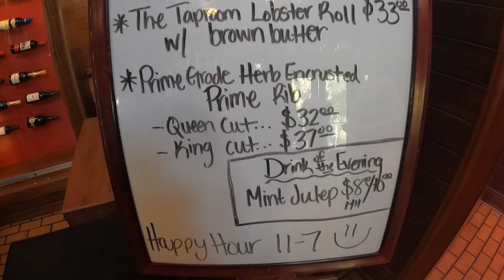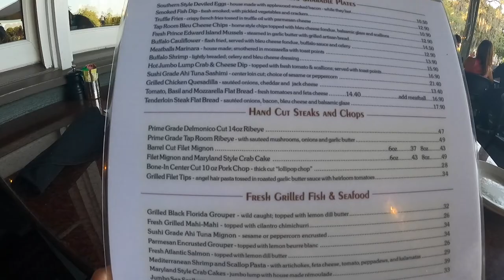Tap Room at Dubsdread Dining Review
Thank you to Tasty Chomps & Tap Room for having me out here for dinner. I loved all the food and drinks it was amazing!
Appetizer: grilled chicken quesadilla
Entrees: Ribeye steak & burger
Dessert: coffee ice cream chocolate cake